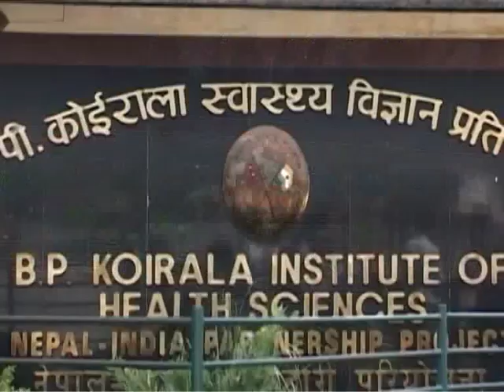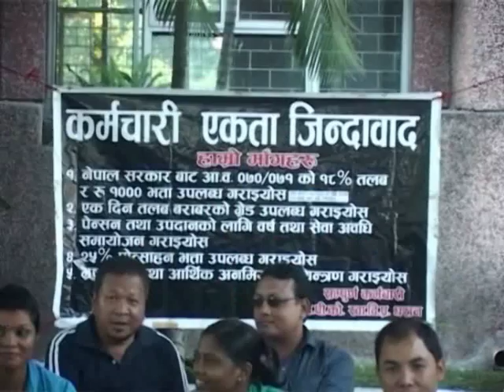B p Koirala Institute of health Sciences Dharan KBK